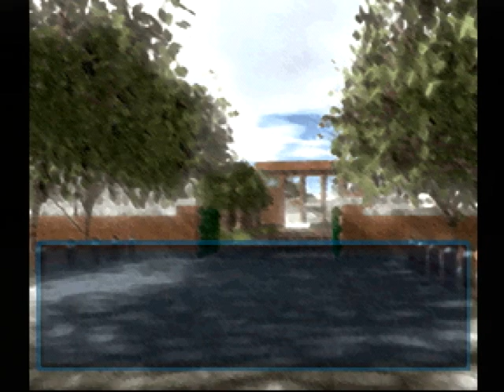【PS】Lの季節 ベストエンド Part９８ 椎奈編 ～例の事件について、なんだか悪い噂があるの、知ってるか？ 【スタートオンゲームズ】【スタゲー】【JAPAGE】